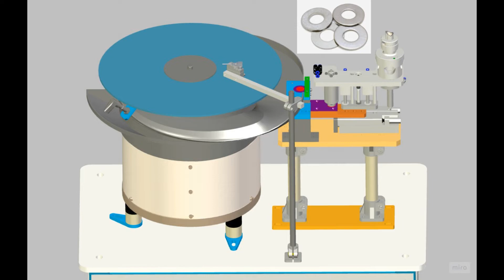Washers / Rondelle 0,5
With pieces as thin as 0.5 mm, as these washers are, it is complicated to have them in thrust and also to singulate them in order to pick them up.

A good solution is to place them in a vertical drop and then pull them off with a pneumatic slide.

Simple but not easy in design and construction considering the very thin thickness.

Do you have to pick up and assemble planar but very thin parts?

We have experience and expertise that we can put at your disposal.